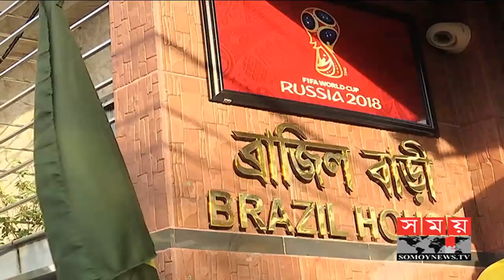বাংলাদেশের 'ব্রাজিল বাড়ি'-তে বসে খেলা দেখলেন ব্রাজিলের রাষ্ট্রদূত | Brazil Supporters in BD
কোস্টারিকার বিপক্ষে ব্রাজিলের জয় নিশ্চিত হতেই উল্লাসে মেতে ওঠেন সমর্থকরা। তবে আনন্দের রেশ একটু বেশিই ছিলো নারায়ণগঞ্জের ব্রাজিল বাড়িতে। সেখানে বাংলাদেশের সমর্থকদের সঙ্গে খেলা উপভোগ করেন ব্রাজিলের রাষ্ট্রদূত, দূতাবাসের অফিসিয়ালরা ও ব্রাজিল থেকে আসা একটি টেলিভিশন চ্যানেলের কর্মীরা। স্থানীয় দর্শক ছাড়াও দেশের বিভিন্ন প্রান্ত থেকে খেলা দেখতে আসেন ব্রাজিলের সমর্থকরা।

Brazilians win against Costa Rica to ensure victory But there was a lot of happiness in Narayanganj's home in Brazil. There Brazil ambassador, officials of the embassy and a television channel from Brazil enjoyed the game with the supporters of Bangladesh. In addition to local visitors, Brazil's supporters came to watch the game from different parts of the country.